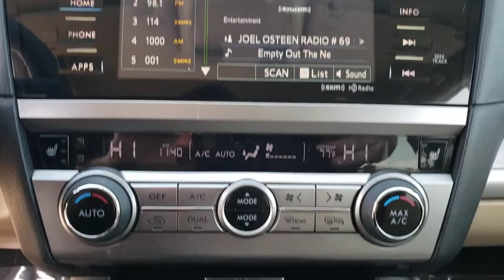2015 Subaru Outback Ocala, Sanford, Daytona, Clermont, Leesburg, FL SL3785A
Crystal White Pearl Used 2015 Subaru Outback available in Ocala, Florida at Bill Bryan Subaru. Servicing the Sanford, Daytona, Clermont, Leesburg, FL area.
2015 Subaru Outback 2.5i Premium - Stock#: SL3785A - VIN#: 4S4BSACC5F3215164

2015 Subaru Outback 2.5i Premium Crystal White Pearl CARFAX One-Owner. Clean CARFAX.**CLEAN CARFAX**, **FREE CARFAX**, **ONE OWNER**, *LOCAL TRADE-IN*, **MANUAL TRANSMISSION**, **ROOF RACK**, *BACK-UP-CAMERA*, *BLUETOOTH*, **CD PLAYER**, *HEATED SEATS*, HOMELINK, *KEYLESS ENTRY*, SPOILER.Awards:* 2015 KBB.com 10 Best All-Wheel Drive Vehicles Under $25,000 * 2015 KBB.com 10 Most Comfortable Cars Under $30,000 * 2015 KBB.com 15 Best Family Cars * 2015 KBB.com Brand Image Awards * 2015 KBB.com 5-Year Cost to Own Awards * 2015 KBB.com Best Resale Value Awards Reviews:* If you like going off-road to hike, snowshoe, fish, kayak, ski, snowboard, bike, canoe, camp, spelunk, or rock climb, you might already have a Subaru Outback parked in your driveway. The good news is that the Outback SUV is just as good in town as it is on the trail. Source: KBB.com* Spacious and comfortable interior; efficient engines; excellent visibility; above-average off-road ability; top safety scores. Source: Edmunds* Redesigned for 2015 the all new Subaru Outback. The all-new Outback features a spacious 143.6 cubic feet of interior room with soft-touch surfaces and upgraded materials. It also includes an available 10-way power driver's seat with memory function, and 60/40-split fold-down rear seats. With its roof rails and crossbar system, the Outback can carry up to 150 pounds of equipment. When not in use, the cross bars can be folded into the integrated roof rails. With an efficient 175hp 4-cylinder engine, as well as an available 256hp 6-cylinder engine for added performance and towing capability. With available aluminum-alloy wheels and 8.7 inches of ground clearance, you can cover almost any road. Designed for optimal balance and an even distribution of power, Symmetrical All-Wheel Drive makes for better stability, efficiency, and a quicker response to conditions. X-MODE with Hill Descent Control can be activated with the push of a button to help safely navigate slippery surfaces and steep inclines. Outback comes standard with the Subaru STARLINK infotainment system and available 7 in-dash capacitive touch screen and voice control Source: The Manufacturer Summary